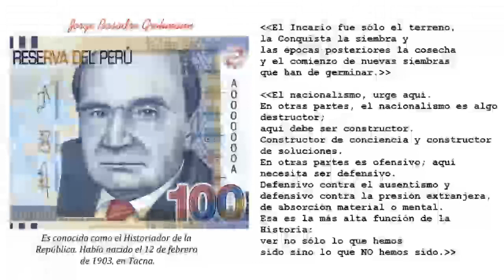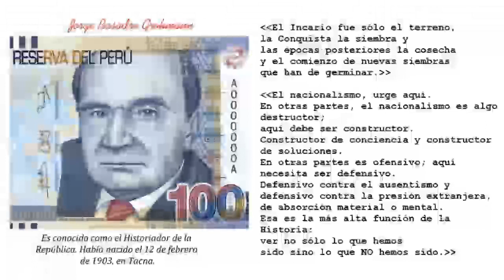Memoria y Destino Del Perú - Jorge Basadre - Parte 1x3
LIBRO CLAVE para entender la REALIDAD PERUANA y planificar CORRECTAMENTE el DESARROLLO FUTURO de nuestro país de todas las sangres.
Conocido como el "Historiador de la República Del Perú", Jorge Basadre Grohmann, nació el 12 de febrero de 1903 en la ciudad histórica de Tacna. Murió el 29 de junio de 1980. Sin duda, se trata de uno de los más renombrados gestores de la peruanidad y uno de los mas grandes maestros intelectuales peruanos o "amautas" del siglo XX, junto con José Carlos Mariátegui.

ÍNDICE

CAPITULO I
LA HISTORIA Y EL HISTORIADOR
1 BASADRE VISTO POR EL HISTORIADOR. PÁGINAS AUTOBIOGRÁFICAS
1.1. Reflexiones previas
1.2.  La patria invisible. Infancia: 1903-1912.
1.3.  La patria visible. Adolescencia 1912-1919.
1.4. La formación académica .San Marcos .(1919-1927)
1.5. El Primer contacto con el exterior: 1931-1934.
1.6. Cátedra y biblioteca: 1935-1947.
1.7.  La segunda experiencia internacional
2 LA HISTORIA VISTA POR EL HISTORIADOR

Capitulo II
POR UNA TEORÍA DEL PERÚ

1. ¿POR QUÉ: SE FUNDÓ LAREPÚBLICA? Esa promesa y algo más
2. TEORÍA DEL PERÚ
3. EL SENTIDO DE LA HISTORIA PERUANA [140]
3.1. ¿Para qué el conocimiento y la enseñanza de la Historia? [140]
3.2. En torno a la enseñanza de la historia [145]
3.3. Didáctica de la historia [160]

Capitulo III
LA EXPERIENCIA HISTÓRICA DE LA REPÚBLICA [201]
1. DESLINDE DE LA IDENTIDAD HISTÓRICA DEL PERÚ [201]
2. PANORAMA DE SU DESARROLLO ECONÓMICO Y SOCIAL [207]
3. CRÓNICAS NACIONALES [227]

CAPITULO IV
EL PERÚ: ... SOLUCIÓN
1. EL PROBLEMA DE LA EXISTENCIA DEL PERÚ COMO ESTADO (PAÍS LEGAL) O
COMO "NACIONALIDAD" (PAÍS PROFUNDO)
2. EL PROBLEMA DE LAS ÉLITES, EL ESTADO EMPÍRICO Y EL DUALISMO EN LA ECONOMÍA.
2.1. El problema de las élites
2.2. El estado empírico y el abismo social
2.3. El dualismo de la economía y "el cuello de botella" un verdadero desarrollo
3. EL PROBLEMA DEL CENTRALISMO
3.1. El centralismo y la subversión de las provincias. 1931.
3.2. Regionalismo y descentralización
4. LOS TRES DEBERES DE MAÑANA: ESTABILIDAD, RENOVACIÓN, REFORMAS SOCIALES.
5. EL PROBLEMA EDUCATIVO
5.1.    Necesidades básicas de la educación en el Perú. Reflexiones 1945¬1954. Ministro 1945.
5.2. Necesidades básicas de la educación en el Perú. Reflexiones 1956¬1960. Ministro 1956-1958.
5.3. La problemática de la universidad peruana